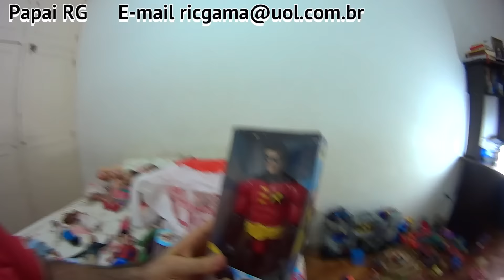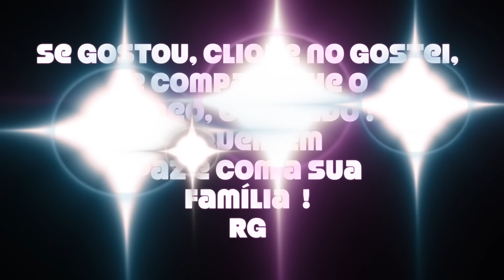Baby Alive boneca brinquedo Comilona Cabelos Fashion Hora do Chá Hora do Xixi Bons Sonhos Escolinha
Baby Alive Comilona
Boneca Baby Alive Comilona Morena - Hasbro
Agora as meninas podem não somente alimentar sua Baby Alive, mas também fazer a comidinha! E pela primeira vez a Baby Alive vai realmente mastigar! Ela fala mais de 30 frases e sons, faz xixi e ainda faz caquinha. Ela interage e avisa quando a fraldinha precisa ser trocada. Chame suas amigas para tornar a brincadeira ainda mais divertida.
Diversão não irá faltar com essa boneca!

Baby Alive Cristina Christina Cabelos Fashion Cabeleleleira com secador de cabelo

Baby Alive A hora do chá

Baby Alive Hora Do Chá Morena - A9289 - Hasbro
Brincar de boneca sempre será algo mágico e essencial para a maioria das meninas. Nada melhor do que poder realizar essas atividades com uma boneca interessante e que desenvolva noções de responsabilidade e a criatividade de sua filha. Com a Boneca Baby Alive Hasbro Hora do Chá A9289 morena, a criança irá aproveitar as xícaras e a chaleira que acompanham a boneca, para brincar por horas, de uma forma muito interessante. A Hora do Chá está garantida, além disso, a boneca faz xixi após tomar seu chazinho e, nesse momento, a criança precisa trocar sua fralda para que não fique molhada. Com situações verdadeiramente mágicas, você irá utilizar as xícaras e o bule que acompanham o brinquedo para uma diversão ainda mais envolvente. As crianças vão adorar ver os objetos mudando de cor, apenas colocando água gelada neles. Outro acessório que acompanha a boneca, diz respeito a uma bela tiara que a deixa com um rostinho de princesa. Marca Mattel Tema/Personagem Baby Alive Tipo de produto Boneca Idade recomendada A partir de 4 anos de idade Dimensões aprox. da embalagem ? AxLxP (cm) 36x10x23 cm Som Não Luzes Não Articulado Sim Interativa Sim Principais Características O kit do chá ao colocar água gelada dentro ele muda de cor. A boneca faz xixi de verdade. Material predominante Vinil Referência do modelo A9289 Certificação do Inmetro Sim Garantia do fornecedor 3 meses Conteúdo da embalagem 01 Boneca e acessórios Fornecedor Hasbro

Baby Alive A hora do xixi

Baby Alive-Hora Do Xixi Animaizinhos Hasbro A9290
Com a nova Baby Alive Hora do xixi da Hasbro, a diversão está garantida! Dê água na mamadeira e ela faz xixi! Inclui: Boneca, mamadeira, fralda, cartela de adesivos e instruções. Mede aproximadamente: 11x27cm. Recomendado para crianças maiores de 3 anos.

Baby Alive Bons Sonhos

Boneca Baby Alive Bons Sonhos - Hasbro
Sua filha é tão especial que merece sempre o melhor! Dê o melhor presente para ela!
Se preparar para dormir é uma hora especial, principalmente com a Baby Alive Bons Sonhos. A sua filha vai adorar a experiência de ser uma mãe de verdade quando ensinar essa bonequinha a escovar os dentes com os acessórios mágicos: a escova e a pasta de dentes e prepará-la para a hora de dormir. Ela pode dar a mamadeira para a Baby Alive e depois trocar a fraldinha quando ela fizer xixi! Depois é preciso vesti-la com seu pijaminha. Agora é hora de dormir com a Baby Alive Bons Sonhos!

Baby Alive Escolinha

Baby Alive-Escolinha Hasbro A2774
Baby Alive Escolinha da Hasbro Agora você pode levá-la para a escola. Dê o suquinho ?mágico? para ela tomar e para comer dê o biscoito na hora do recreio Acompanha também um livrinho para colorir e uma linda lancheira Cuide da sua Baby Alive como se ela fosse a sua filhinha de verdade! Produto e cores podem variar daquelas representadas na embalagem.